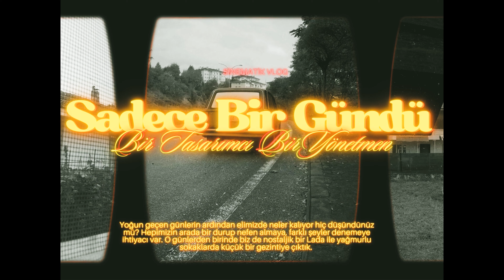Aile Kahvaltısı ve 90 model Lada VAZ ile Sokak Turu, sadece bir gündü:sinematik vlog #1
Yoğun geçen günlerin ardından elimizde neler kalıyor hiç düşündünüz mü? Hepimizin arada bir durup, nefes almaya, farklı şeyler denemeye ihtiyacı var. O günlerden birinde biz de 1990 model nostaljik bir Lada vazz ile yağmurlu sokaklarda küçük bir gezintiye çıkmaya karar verdik. Ama öncesinde ailecek güzel bir kahvaltı yapacağız. Patatesinden içli köftesine salçasından tarla domatesine herkes sevdiği bir şey bulabilecek bu kahvaltı masasında. O yüzden hummalı bir çalışmadır gidiyor. Yemekler hazırlanırken sırasıyla aile üyeleri birer birer eve gelmeye başladı. Her gelen bir işin ucundan tutuyor. Böylece güne güzel başlamak için kendimiz de dahil gerekli her şeyi bir masada toplamış olduk. Uzun masanın sohbeti de uzun oluyor.
Ancak biz daha fazla beklemek istemiyoruz. Boyasından şekline her şeyiyle nostalji kokan Lada’ya binip yağmur altındaki şehrin sokaklarında gezinmek ve biraz daha huzur bulma peşindeyiz. Arabayı Nur kullanacakken son anda vazgeçip eniştemize şoför koltuğunu devrediyoruz. İyi ki de öyle yapmışız. Bu güzel arabayı bir yarış pilotu gibi süren şoförümüz sayesinde küçük gezintimiz çok daha keyifli hale geliyor. Biz de camdan sokakları seyrediyoruz. Bu sırada aklımızdan kim bilir bu araba daha önce nerelerde turladı, kimler ne anılar yaşadı diye geçiyor. Derken kısa turumuzu tamamlıyoruz ve dinlenmek için eve geçiyoruz.